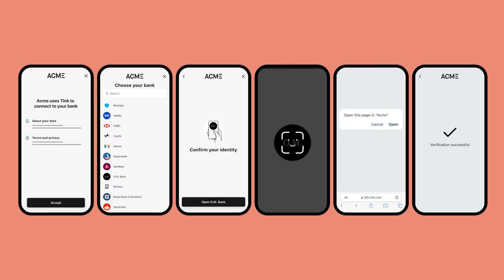Discover Tink's Mobile SDK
Too many steps in the authentication journey leads to poor user experiences – and it couldn’t matter more in an open banking flow.

Change the way open banking works for mobile apps with Tink’s Mobile SDK.
Go mobile first and remove up to 50% of the steps a user normally takes. All happening seamlessly within your app.